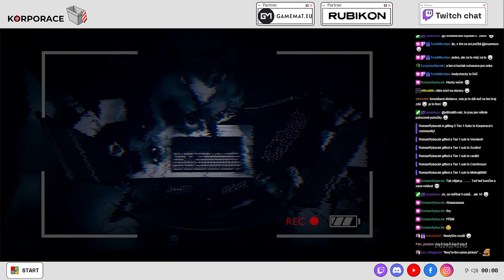Warhammer 40K | Chaos Gate E49 | Díky Gamemat.eu a Rubikon